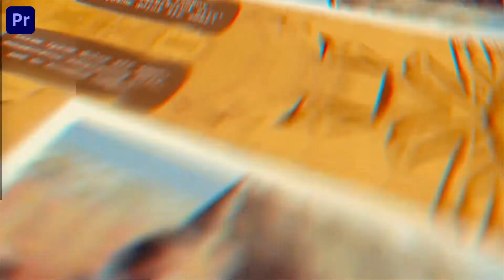Travel Slideshow Premiere Pro Template